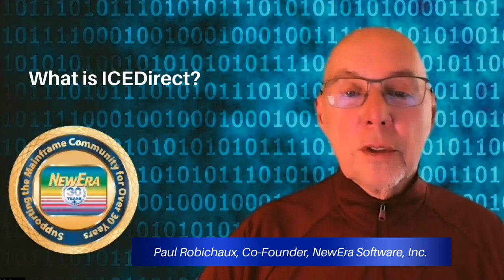What is ICEDirect?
Learn more about ICEDirect and Image FOCUS from NewEra Software Inc.